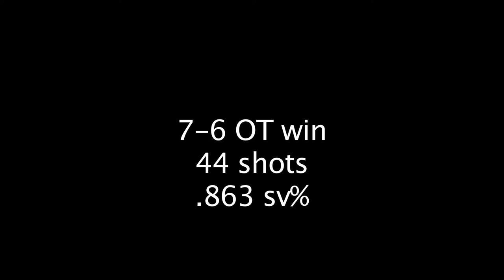Eagles @ Icedogs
Liam Donnelly backstops an illness depleted Edson Eagles squad to an exciting OT win over the Slave Lake Icedogs.